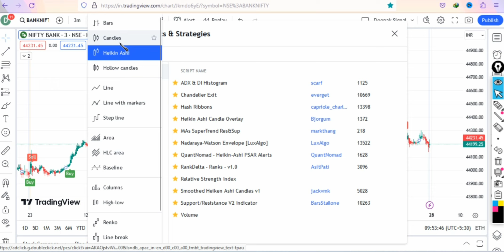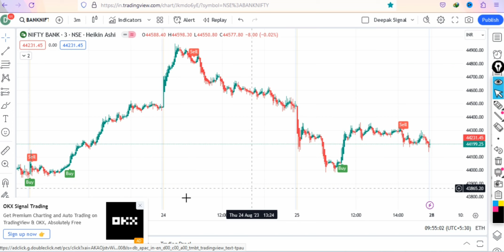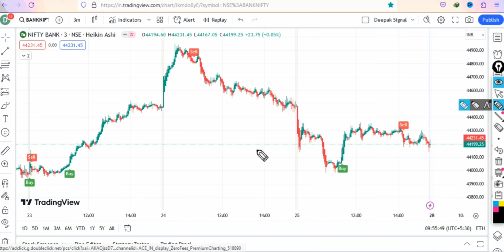Loss Recover Indicator | Buy or Sell | 10k/day Profit Indicator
Start Investing in Stock Market Open a Free Demat Account on Angelone Broking

Start Investing in the Stock Market by Opening Your Free Account. They have an In-house Research Advisory & provide Recommendations on commodities too. You can also Refer and earn Money on Angel One. Open Your account to get multiple other benefits.

Use WazirX for the best crypto exchange features: buy crypto within seconds, zero P2P fee, and more!

About @stockmarket09am  :
stockmarket09am is India's Leading Business Coach. He is known for his versatile knowledge of Financial Education, Sales, Marketing, Stock Market & Business Development.